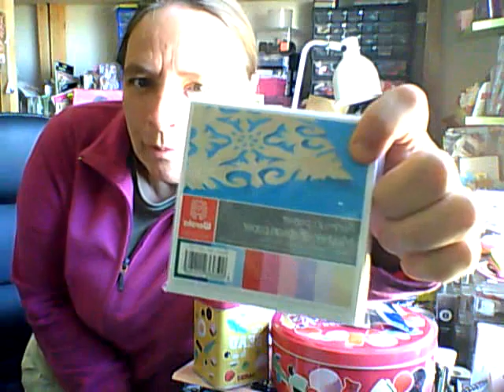hall action et noz